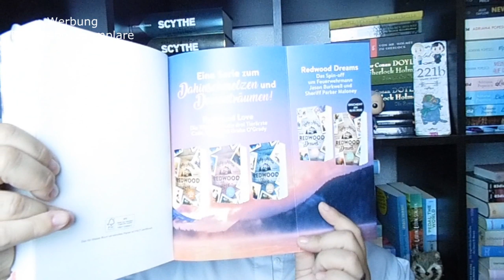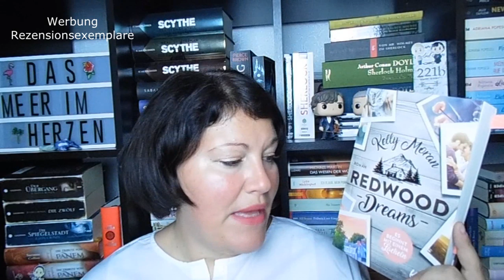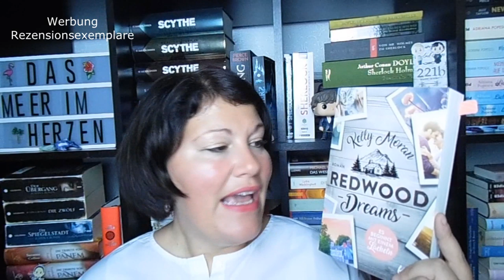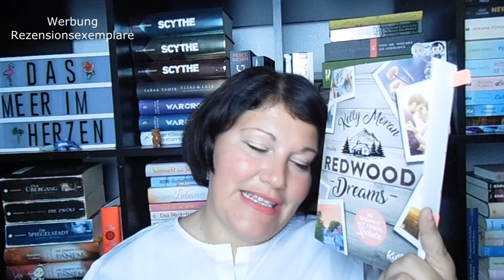Bücherwoche #47 ~ Zurück in Redwood, Scythe begeistert mich LadyoftheBooks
Eine wunderbare Bücherwoche ist vorüber und endete mit Berlin und der Buch-Berlin.
Was war euer letztes Bücher-Highlight?

📚 Bücher
“Man hört nur mit dem Herzen gut”* von Benjamin Piwko
Erschienen: 11. November 2019 im Mosaik-Verlag
Zum Buch**

„Redwood Dreams“* von Kelly Moran
Erschienen: 19. November 2019 im Kyss-Verlag
Zum Buch**
Preis: 13,-Euro          Seiten: 320

„Scythe 2 – Der Zorn der Gerechten” von Neal Shusterman
Erschienen: März 2019 im Sauerländer-Verlag
Zum Buch**
Preis: 20,-Euro          Seiten: 540